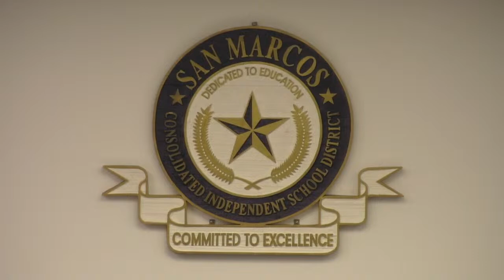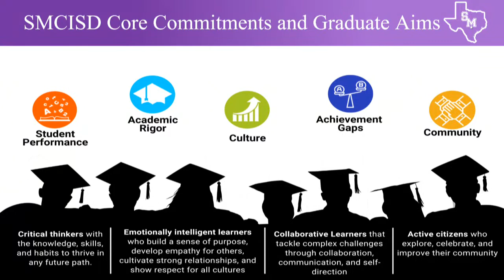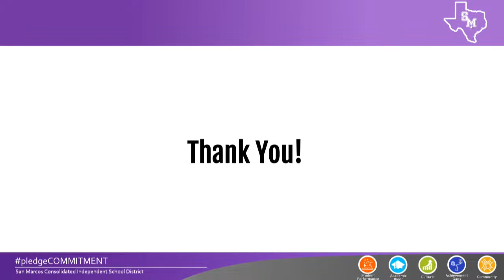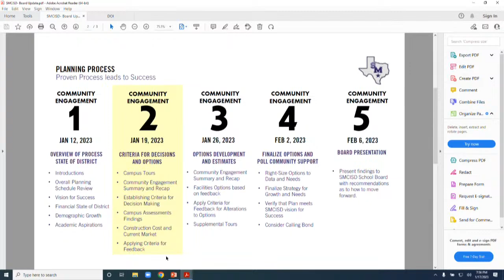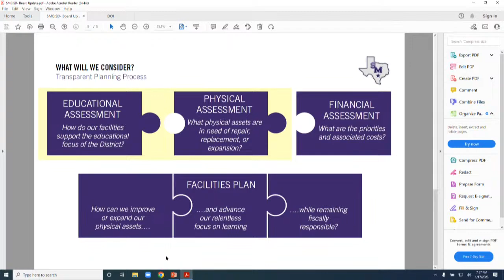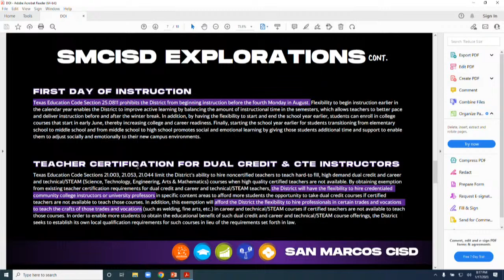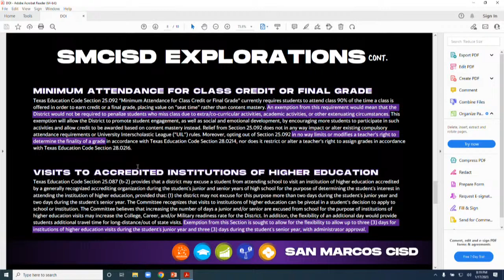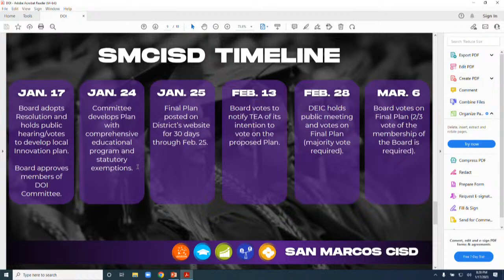2023-1-17 SMCISD Regular Scheduled Board Meeting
A Regular Scheduled Meeting of the Board of Trustees of San Marcos CISD held January
17, 2023, beginning at 6:00 PM in the San Marcos High School.

00:26:16 II. Call Meeting to Order
00:26:22 A. Roll Call and Declaration of Quorum

00:26:36 III. Pledge Allegiance to the American and Texas Flags

00:27:38 IV. Public Forum

00:38:08 V. Superintendent's Report
A. Student Recognition

00:50:36 VI. Closed Session as Authorized by Section 551.074 of the Texas Government Code
A. Discussion Regarding San Marcos High School Principal
B. Discussion Regarding Formative Mid-Year Evaluation of Superintendent of Schools

VII. The Board Will Reconvene From Closed Session to Take Action, If Necessary, on Items Discussed
A. Consider Approval of San Marcos High School Principal
B. Discussion/Action Regarding Formative Mid-Year Evaluation of Superintendent of Schools.

VIII. Reports and Information
02:11:25 A. Academic Update
1. Mid-Year Academic Update
02:17:30 B. Operations Update
02:25:15 C. Board of Trustees
1. Update by Redistricting Committee on Single Member Redistricting Plans

02:25:25 IX. Approval of Consent Agenda Items
A. Approval of Minutes for Regular Scheduled Board Meeting on December 12, 2022 and Special Board Meeting on January 9, 2023.
02:25:57 B. Consider Approval of Awarded Contract for Fence and Gate Project for SMCISD Campuses

X. Items for Action
A. Operations
02:26:36 1. Discussion and Possible Action to Select the Rank of Competitive Sealed Proposals for the Administration Building Project.
02:30:48 2. Consideration and Possible Action to Approve a Contract with a Contractor for the ACC Building (Anticipated to be the New Administration Office), Also Known as the Administration Project.
2:36:14 3. Consideration and Possible Action to Select Construction Consulting Inc.to Perform the Asbestos Abatement at the ACC Building (Anticipated to be the New Administration Office) and Delegate Authority to the Superintendent to Negotiate and Execute a Contract with the Selected Contractor.
B. Communication
02:39:42 1. Discussion and Possible Action for the Approval of the Resolution to Consider Designation of San Marcos CISD as District of Innovation

02:57:06 XI. Adjourn